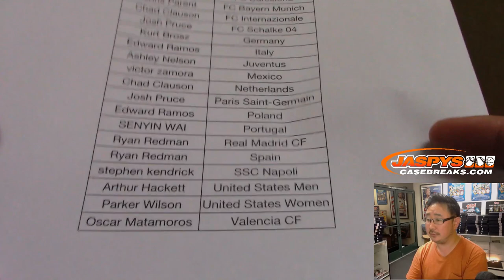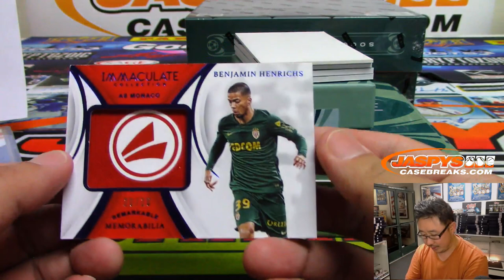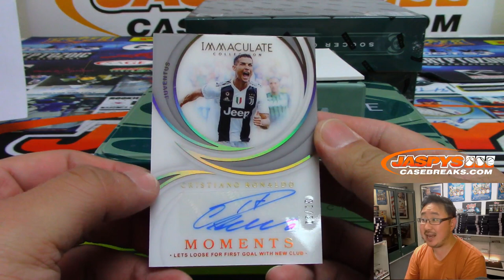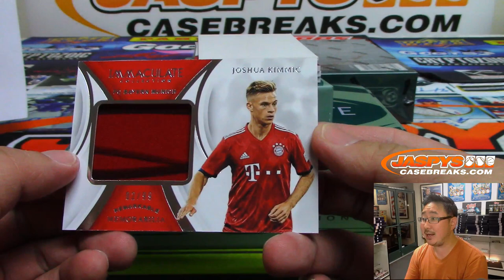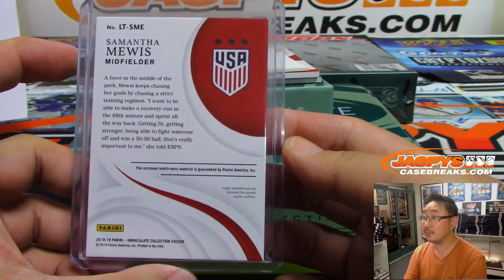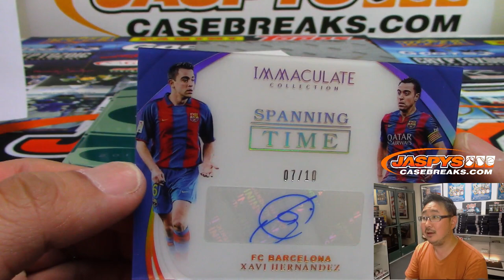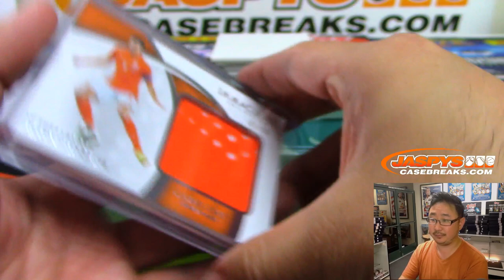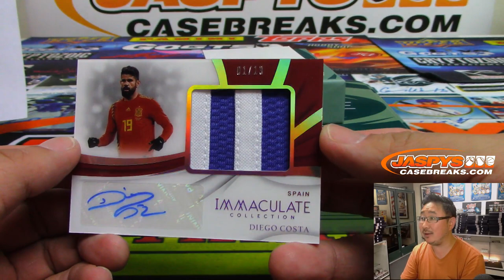Fr, 07/05/19 || 3Box (1/2) PYT #3 || 2018-19 Panini IMMACULATE Soccer (Football)